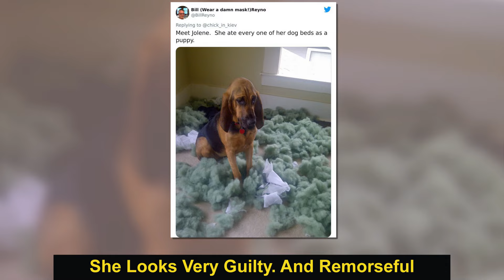50 Animals Who Decided To Destroy Something Just Because They Can - Funny animal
50 Animals Who Decided To Destroy Something Just Because They Can - Funny animal